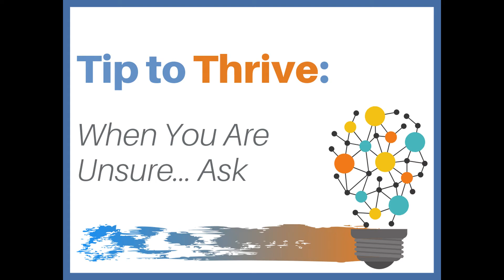Tip to Thrive: When Unsure Ask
You will be faced with situations at work where you won't have all the answers. Here is a helpful tip from the team at Manpower Maine to help you when you are faced with that inevitable situation.